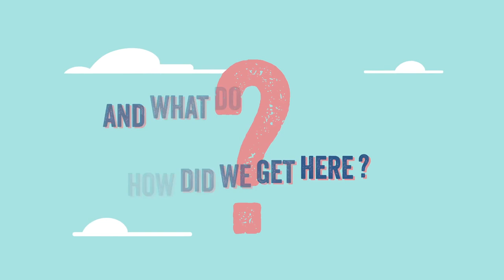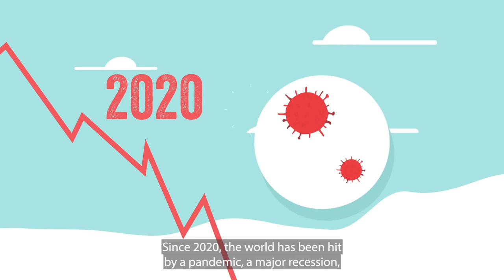Why the world’s poorest countries are in more debt than ever in history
The world's poorest countries are in more debt than ever in history. Six in ten are facing debt distress. Countries are having to choose between paying creditors or feeding people. How did we get here? What do food systems have to do with it? And how do we break the cycle of debt and hunger?